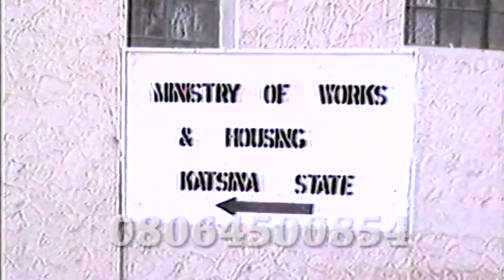THE CREATION OF KATSINA STATE 1987 PART 3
THE CREATION OF KATSINA STATE 1987 PART 3 @BBCHausaOfficial